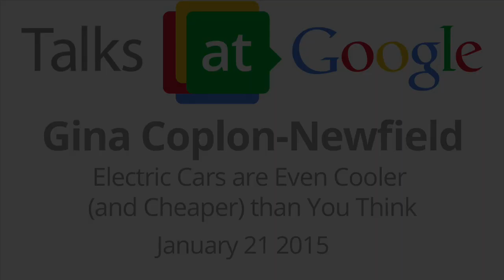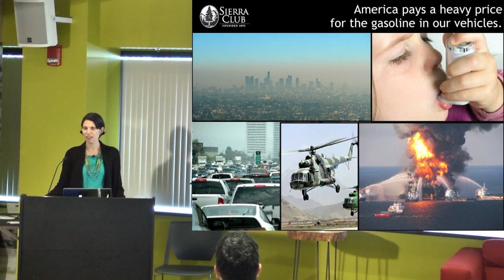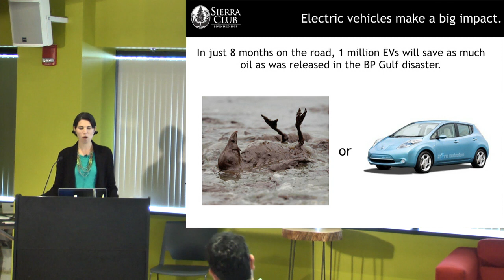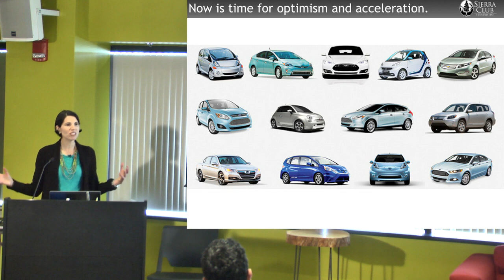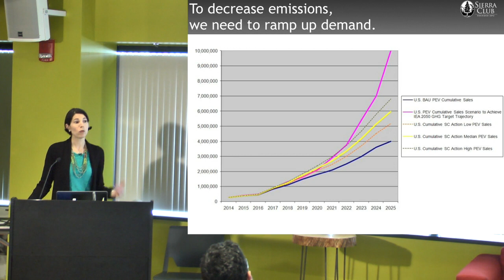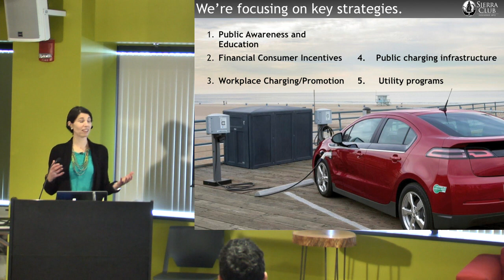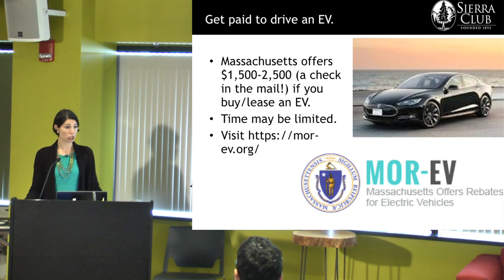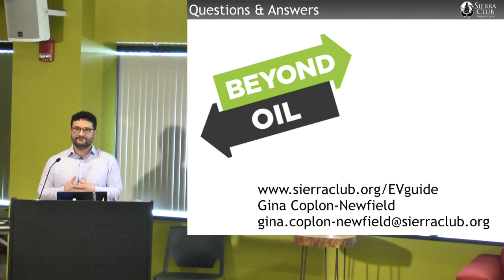Electric Cars | Gina Coplon-Newfield | Talks at Google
Gina Coplon-Newfield, Gina Coplon-Newfield, director of the Sierra Club's national Future Fleet & Electric Vehicles Initiative, visited Google's Cambridge MA office to discuss "Electric cars: why they're even cooler (and cheaper) than you think". She was joined by Brian Cali, senior vice president of preclinical R&D at Ironwood Pharmaceuticals, who is also a Sierra Club member and electric vehicle owner.